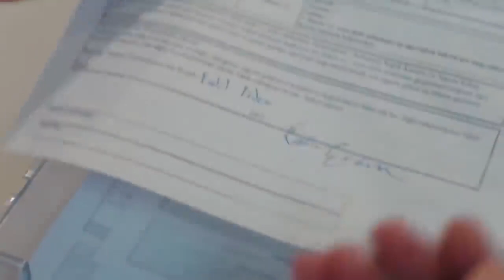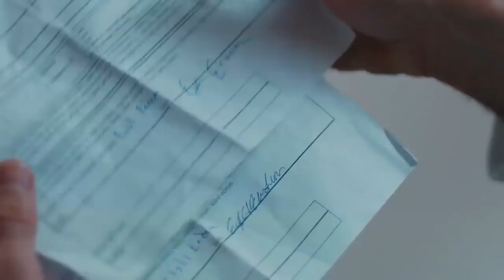¡Dejame solo! - Latido Del Corazón Capítulo 42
Ali Asaf tiene dificultades de decir la verdad a su amigo.

Kalp Atışı (Latido del Corazón);
Tiene como protagonistas principales a Gökhan Alkan y Öykü Karayel, y cuenta la historia de un profesor y una alumna rebelde de medicina entre los que surge el amor, y que años más tarde se reencuentran trabajando juntos en un hospital.
Eylül Erdem su padre la llevó con su abuela porque ella no quería ir a la escuela en septiembre cuando era una estudiante virtuosa, Ali Asafla, la ve y se convierte en su maestro.

Eylul es una joven rebelde que ha cambiado de escuela muchas veces y los maestros no quieren lidiar con ella. Su padre ni siquiera tiene una lágrima cuando la saca de la última escuela a la que fue expulsada y la golpea. Sin embargo, en ese día todas sus vidas cambiarán. Él la deja con su abuela en Marmaris donde tiene un pequeño albergue. No se sabe por qué Ali Asaf Denizoglu llegó como un médico exitoso de Estambul a un pueblo rural para ser maestro. Sin embargo, es una entidad extraordinaria que una vez tocará las vidas de las personas y cambiará todo. Esto salvará a Eylul del borde y la hará un cirujano exitoso. Dos amantes, sí, no importa cuánto ninguen, Ali Asaf y Eylul se enamoraron. Él se va y años más tarde se encuentran nuevamente como dos doctores. Esta es la historia del desafío de la vida como cirujano de una niña que ha comenzado a sucumbir a la vida, nada más que ira. Un hombre que le dará coraje al mismo tiempo. Es una guía que mantiene tu mano y puedes hacerlo. La persona que queremos que todos nosotros tengamos en nuestras vidas con todo nuestro corazón mantendremos siempre nuestras esperanzas de nuestros sueños como Eylul. Por supuesto con amor...

Para subscribirse al canal oficial de Latido Del Corazon - Kalp Atisi 😄

Personajes
Gökhan Alkan - Dr. Profesor Ali Asaf Denizoğlu
Öykü Karayel - Dr. Eylül Erdem
Ege Kökenli - Dr. Bahar Tunç
Ali Burak Ceylan - Dr. Oğuz Dağçakrak
Vedat Erincin - Dr. Ziyanur Denizoğlu
Hakan Gerçek - Dr. Sinan Tunç
Metin Coşkun - Dr. Süleyman Tunç
Burcu Türünz - Esma Sancak
Erdem Kaynarca - Mehmet
Fatih Donmez -  Dr. Selim Can
Selahattin Paşalı - Dr. Alp Sungur
Baris Aytac - Dr. Fatih Yilmaz
Basar Dogusoy - Dr. Samet Tok
Hasan Şahintürk - Vedat Erdem
Merve Caller - Dr.İpek Erdem
Demet Altuner - Ozgul
Seda Akman - Dr. Esra Kimdir
Sule Zeynal - Sude
Tugce Kumral - Nazli
Serkan Tinmaz - Dr. Sultán Denizoğlu
Nihan Asici - Dr. Zeynep